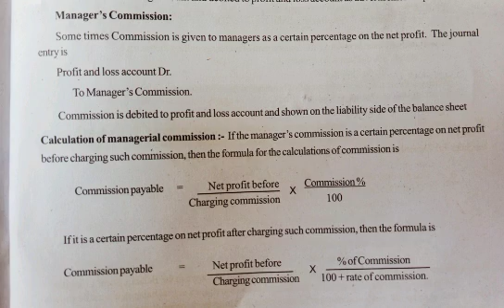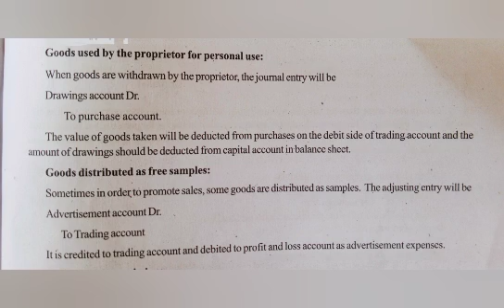FINAL ACCOUNTS//MANAGER'S COMMISSION// GOODS(FREE SAMPLES, WITHDRAWN ) IN MALAYALAM